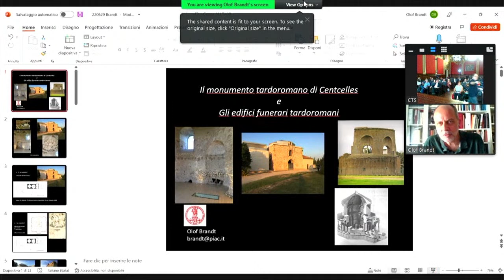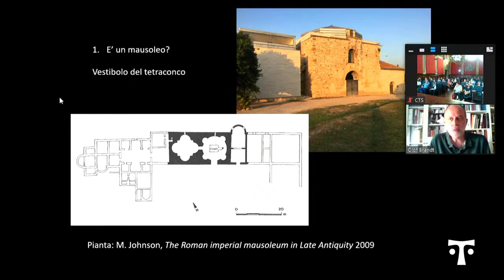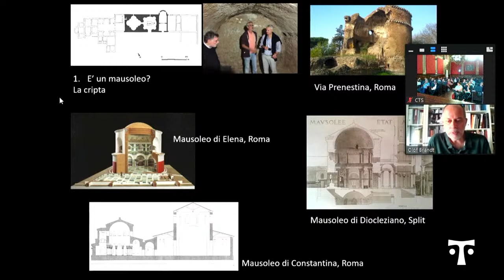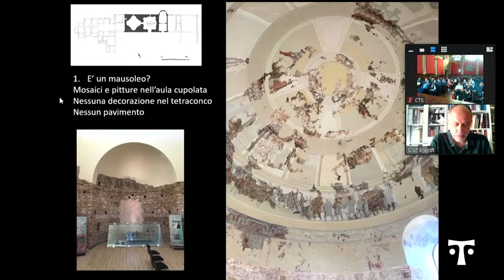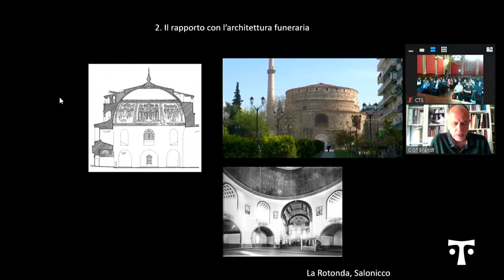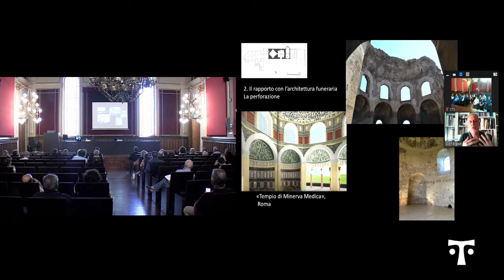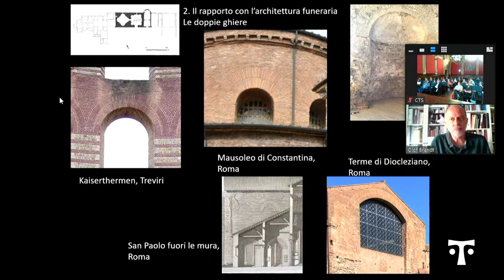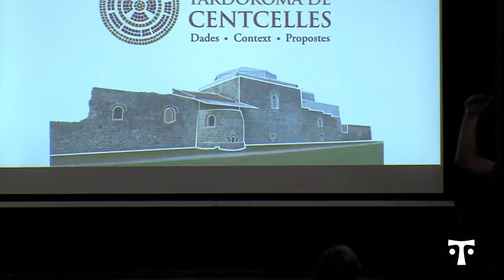Bl_6 - Els referents contextuals (300-450 d.C.)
-Gli edifici funerari tardoromani
 Olof Brandt, PIAC